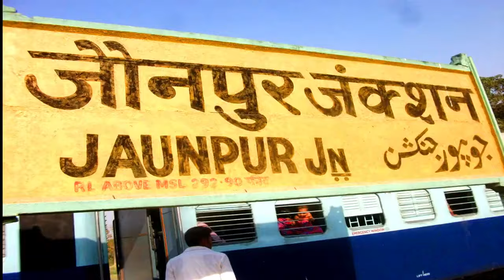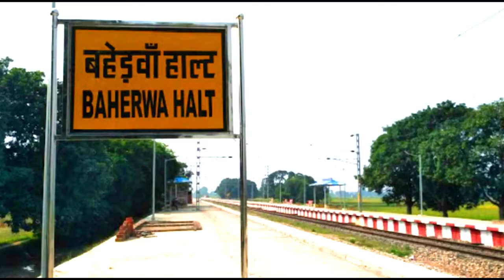{ वाराणसी काशी } Varanasi Documentary | Kashi Vishwnath Mandir | History Of Banaras | VARANASI TOUR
Your Queries--:
वाराणसी इतिहास,
documentary of varanasi,
varanasi complete documentary,
varanasi live darshan,
history of varanasi,
kashi banaras,
uttar pradesh varanasi,
sarnath varanasi,
varanasi tourist yatra,
varanasi kashi vishwnath mandir,
varanasi kalki,
history of banaras 1956,
how reach banaras,
kashi ghat,
yatra vats varanasi video,
varanasi 3D view mein,
today ganga arti banaras,
live ganga arti varanasi,
manikarnika ghat banaras,
वाराणसी इतिहास,
yatra vats varanasi,
train 18 vande bharat express,
episode 1 kashi varanasi,
city of banaras detail,
varanasi kashi vishvnath mandir,
new kashi vishwanath mandir,
varanasi bhojpuri song,
dekhi to varanasi by road,
varanasi chappal market